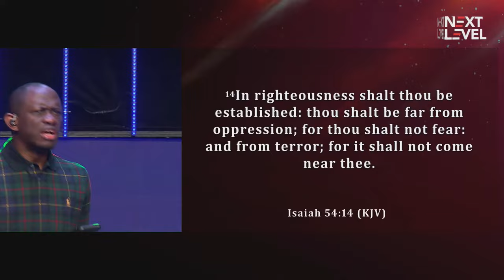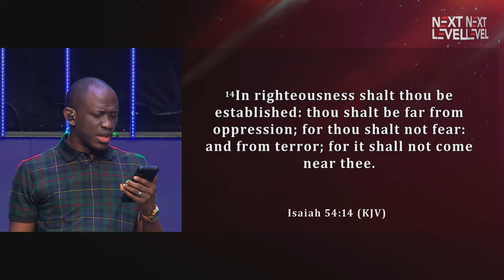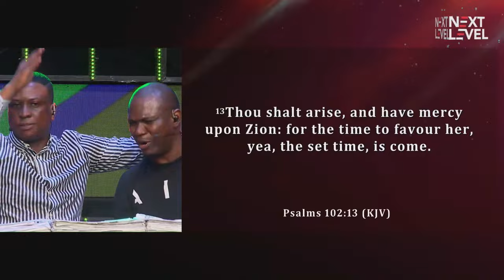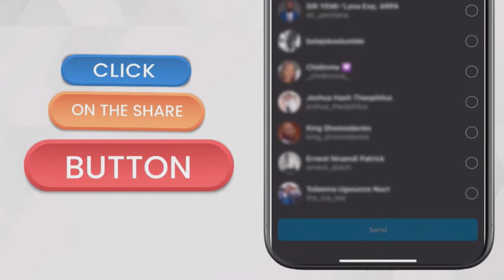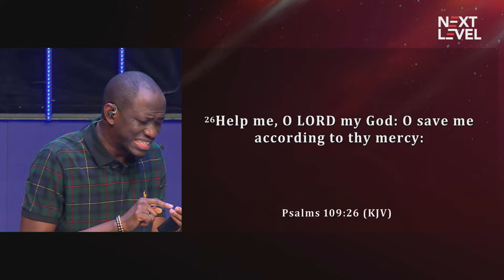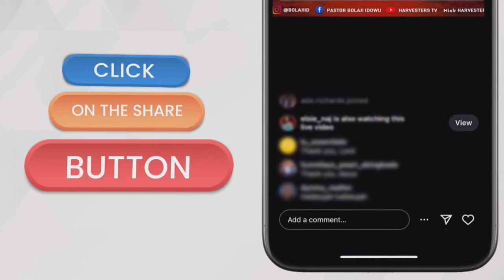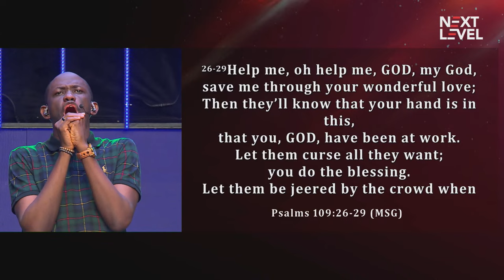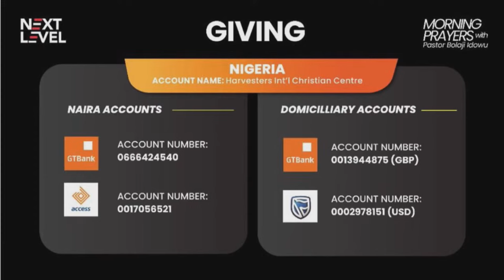Prayers For God's Intervention In Business, Career & Finance || Pst Bolaji Idowu || Sept 28th 2023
We pray every weekday at 6.30am (GMT+1) and have seen the mighty hand of God at work. Expecting a miracle in your finance, business approvals, careers or believing God for a child? God has an answer for you. Grace, Grace, Grace. This is Our Story.
Pastor Bolaji Idowu leads the prayers inspired by the Holy Spirit and these are prayers have been used to achieve breakthrough testimonies.

UK Residents: Harvesters International Community
Business Account No: 57763121
Sort Code : 040372

Canadian Residents:
Interac e-transfer

Direct Deposit
Account name: Harvesters International Christian Centre
Bank: TD Bank
Transit number: 30582
Inst number: 004
Account number: 5031634

South African Residents:
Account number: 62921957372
Name of Account: Harvesters Africa Empowerment Foundation.
Bank: First National Bank.